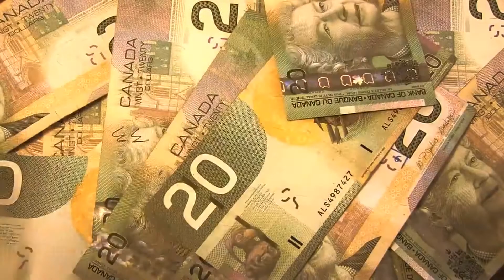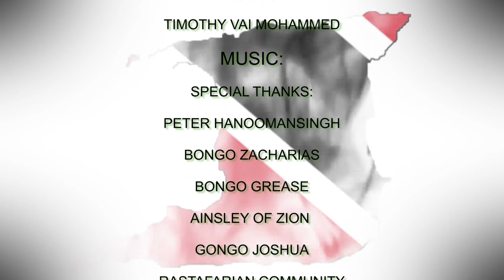The Nation in Need Of Healing Chapter 4: PT4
In chapter four of The Nation in Need of Healing, we hear the story of medical marijuana user Javed Baksh. He claims cannabis literally saved his life.

We also meet anthropologist Dr. Dylan Kerrigan, who will discuss the social impact of prohibition.

Why did the Trinidad and Tobago government decide to decriminalize marijuana in 2019? Well, since cannabis was outlawed locally in 1925, the socio-economic cost of marijuana prohibition far outweighed the supposed negative effects of the "drug."
The feature series, The Nation in Need of Healing examined the consequences of ganja prohibition.
From conversations with illegal plantation owners and UWI professors to the story of a mother who risked everything to save her ill son's life with oil, for many, the series was a catalyst for decriminalization.